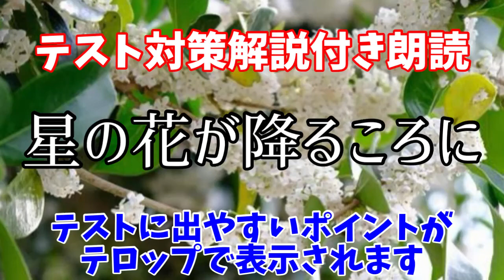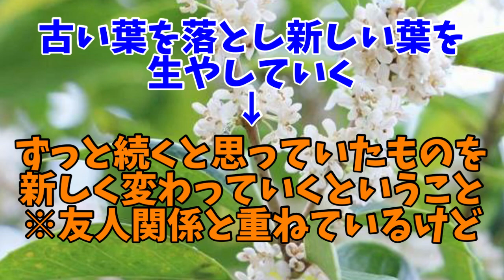【教科書音読】星の花が降るころに【解説テロップ付き】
教科書音読